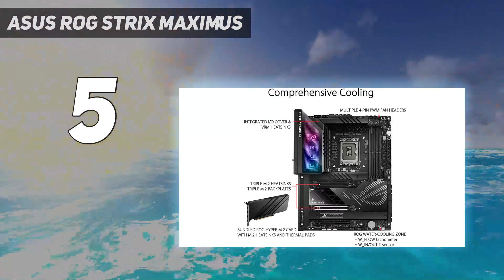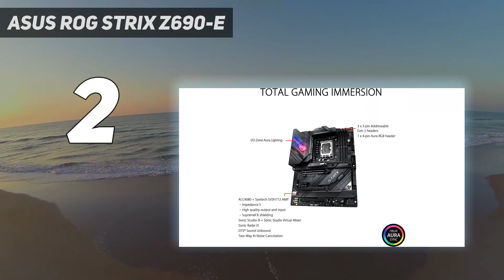Top 5 Gaming Motherboards in 2023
"Here is the Updated Prices of the Best Gaming Motherboards in 2023!

Things that we mentioned in this video:
1. ASUS Prime X670-P - B0BDTP8KX3
2. ASUS ROG Strix Z690-E - B09JS5DHSX
3. ASUS ROG Strix X570-E - B09GP7V2W5
4. Gigabyte TRX40 AORUS Master - B081JDLX48
5. ASUS ROG Strix Maximus - B0BG6M53DG"